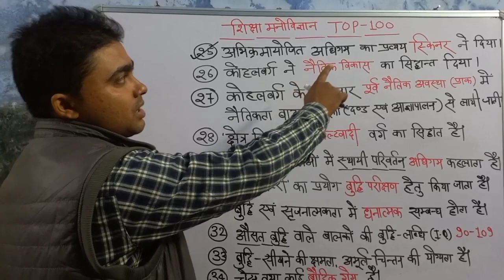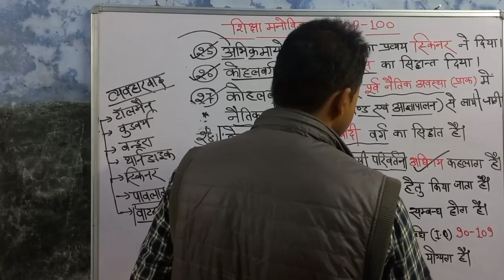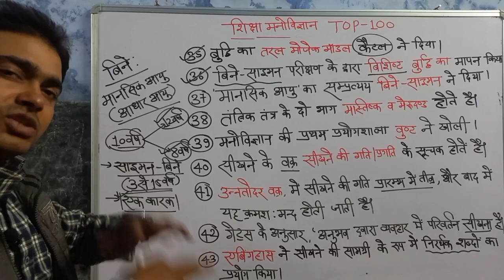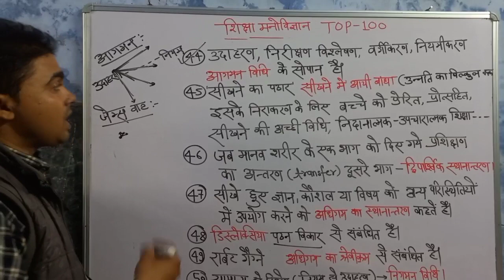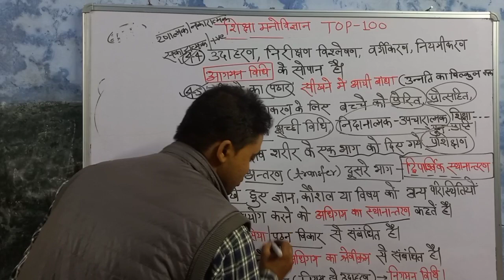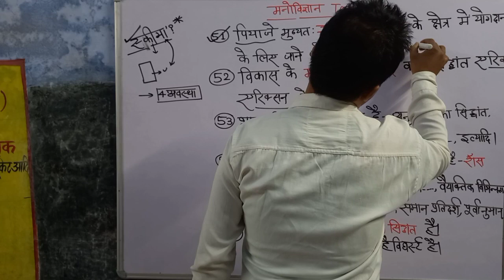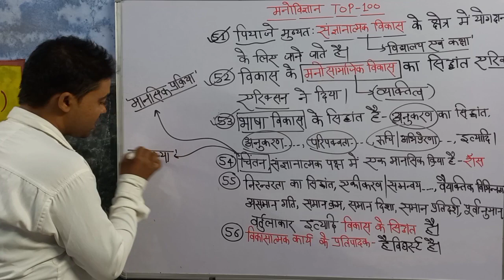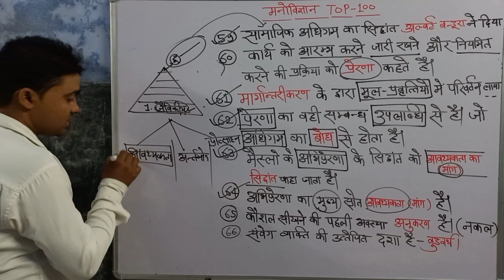मनोविज्ञान TOP 100 पार्ट-3 व्याख्या सहित सरकारी_मास्टर_बनाना_है_तो_जरूर_देंखे UPTET SUPERTET CTET